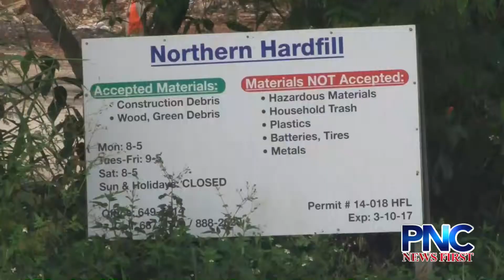Primos Northern Hardfill Issued Violations by GFD and GEPA